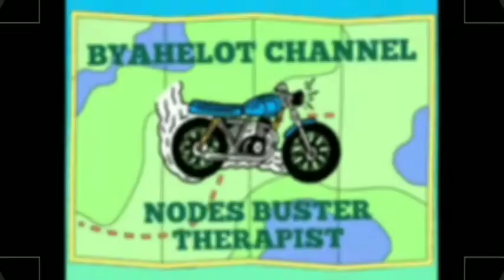BYAHELOT SA PARANAQUE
Hello to everyone. Ako nga po bala si NODES BUSTER, ALSO KNOW AS BYAHELOT. Puspose po ng content ko ay, bumabyahe oh dumadayo sa iba't ibang lugar para mag MASSAGE FOR FREE. Sa ganitong paraan ay mashe'share ko sa ibang tao ang aking talent yun lamang po. Sana po at suportahan nyo ako MARAMING SALAMAT. GODBLESS US ALL.

Use for vlogging

📱VIVO Y11
📱Catcup
📱 PicsArt